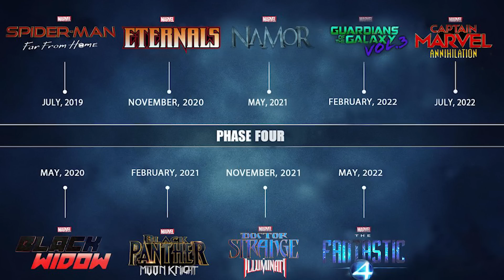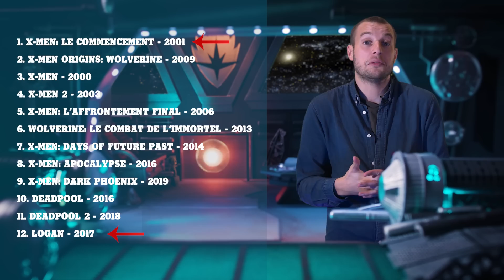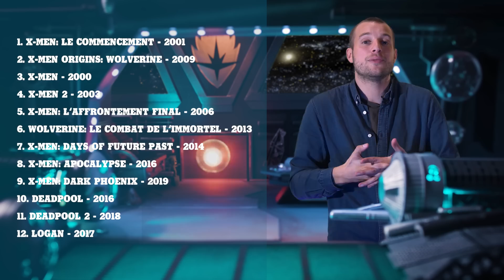LE POINT MARVEL #1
X-MEN DARK PHOENIX (la critique) + NEWS MARVEL - LE POINT MARVEL #1. Après le Point GOT il était temps de vous proposer un Point sur l'actu des Films et des Séries MARVEL. Pour ce premier Point, on fait le tour des news et un gros focus sur le nouveau film : X-Men Dark Phoenix.

Pour nous AIDER À DÉVELOPPER d'autres programmes, ça se passe sur TIPEE

Les Fanatiques est une chaîne imaginée par Vroom Originals.
Producteur : Dwayne 'The Rock' Johnson
Rédac Chef : Lupita Nyong'o
Showrunner : Leonardo DiCaprio
Producteur exécutif : Steven Spielberg
Réalisateur : Jane Campion
Monteur 1 : Jessica Chastain
Monteur 2 : Al Pacino
Directeur Artistique : Meryl Streep